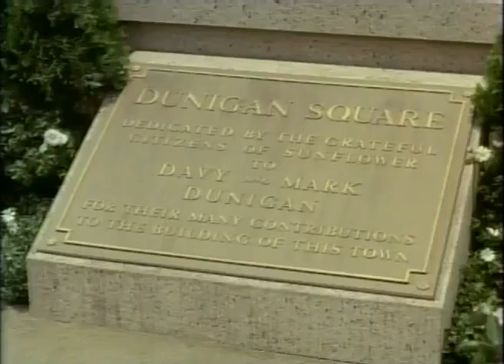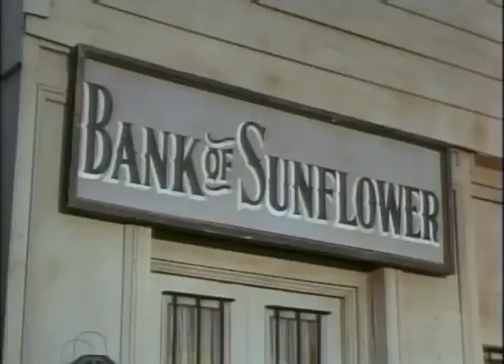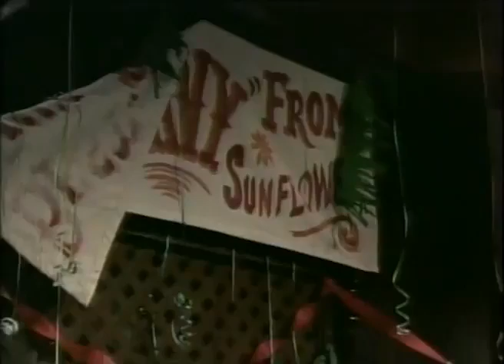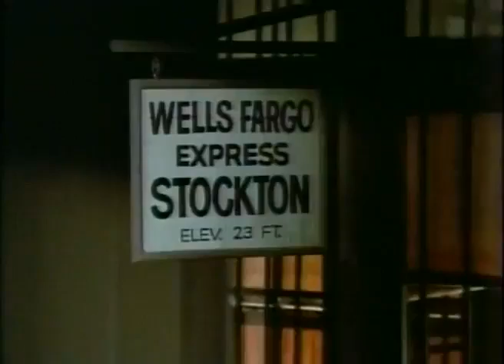The Big Valley S03E16 - The Good Thieves